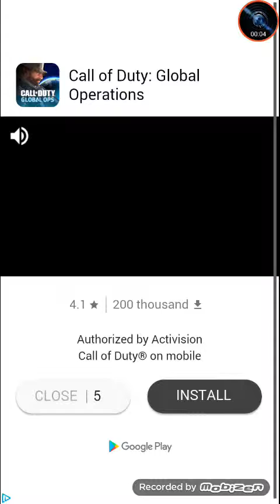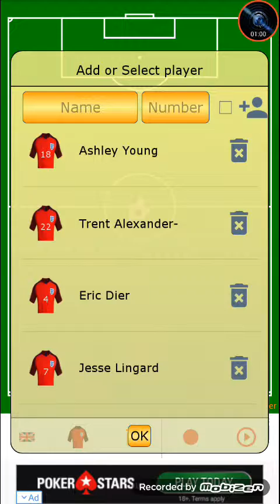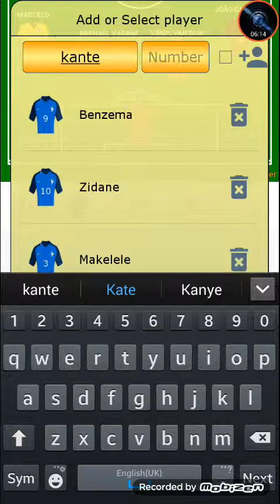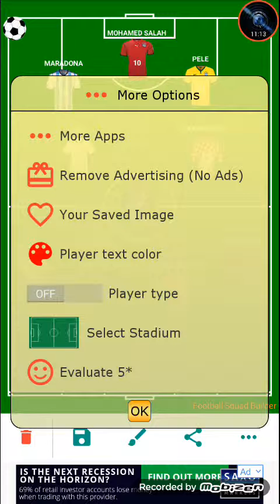My Dream Team part 1 | still no talking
Thanks for unbelievable support.